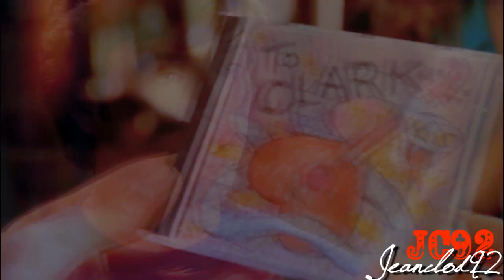lois lane | tik tok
RATE COMMENT AND ENJOY!XD
I HOPE U LIKE IT!♥
Show:Smallville

Song: Tik Tok by kesha

 i made this vid because i love so much episode 13 (persuasion). clois are so sweet and lois is very hilarous with thewedding dress!XD
Erica Durance is amazing! i love her so much!
special thank for giada512 because she help me with the song! and for my sister (xcioinzia92x)

link it

JUST MADE FOR FUN, NO PROFITS